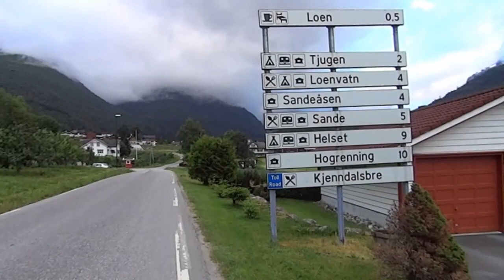挪威北峽灣Innvikfjorden清晨1/9 Early morning in Innvikfjorden (Norway)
.清晨往東,順著Fv723號鄉間路往山坡上前行.